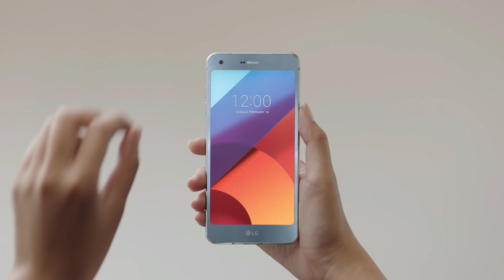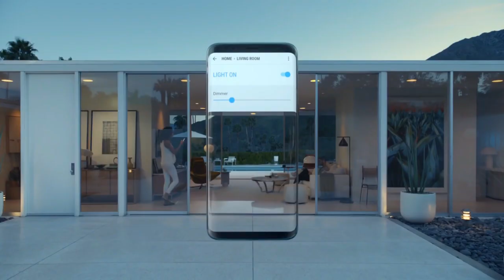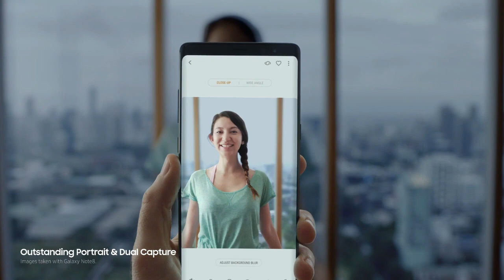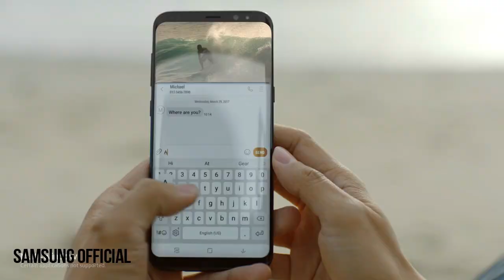Samsung Galaxy S9 - The Best Camera Ever !!!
Hey guys , you know Samsung always has one of the best cameras of every year . This year the Galaxy Note 8 and the Galaxy S8 has top end cameras and those are nearly perfect cameras . Next year Samsung is taking these to a whole new level . At a press release Samsung announced 2 new camera sensors which will be used in the upcoming devices like Galaxy S9 and the Galaxy note 9 .
This camera sensors are named as fast 2L9 with dual pixel Technology and slim 2X7 with Tetracell Technology .
The fast 2L9 sensor has the same 12 megapixel resolution similar to the Galaxy S8 but it has a smaller pixel size .

The dual pixel technology is used to take portraits just using single camera . It is similar to the Google pixel 2 dual pixel Technology .
The slim 2X7 sensor has 24 megapixels .
The Tetracell Technology will help a lot in low light photography . This is also the world's first sensor to have a pixel size below 1 micrometre .

Alongside all these new technologies the Galaxy S9 will come with 4K video recording at 60fps and the super slow motion 1000 frames per second video recording .

PEACE.